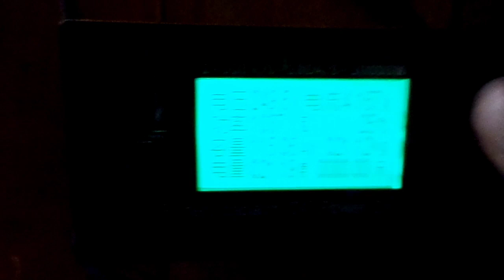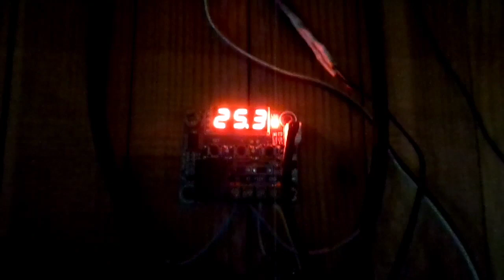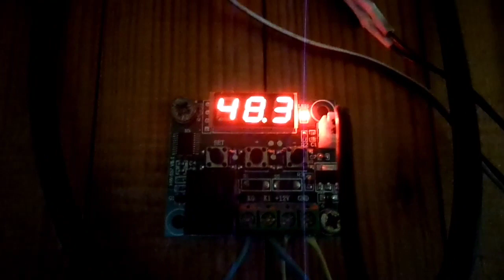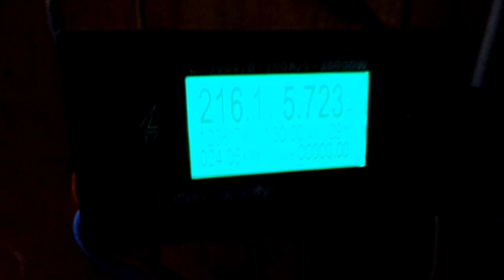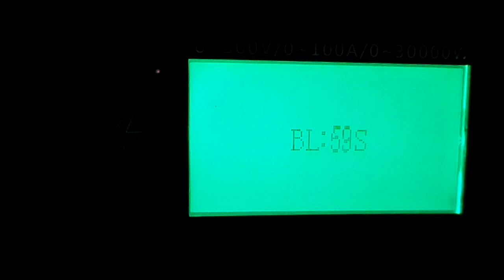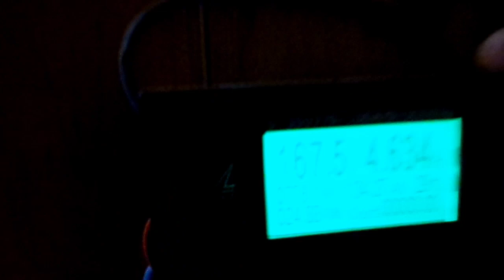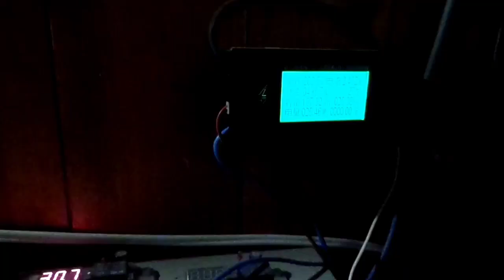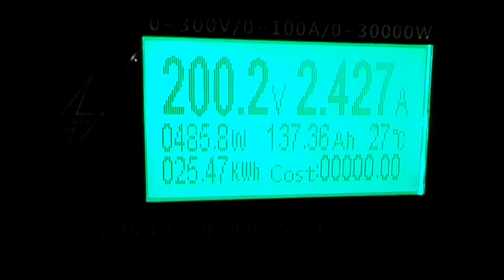Как работает солнечный коллектор и панели в сильный мороз